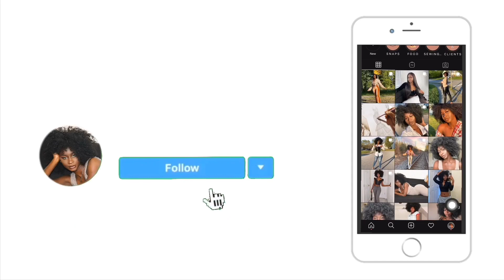MY HUSBAND BOUGHT AND RATES MY PRETTY LITTLE THING *RISKY* DRESSES| 5 dresses for $50 challenge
Hey loves 💕
  I hope you enjoy this my husband bought and rates my pretty little thing dresses video. We really enjoyed recording it ❤️ don’t forget to comment your favorite dress and rate how good you think he did ☺️ pleaseee subscribe if you have not and share with your family and friends.

Let’s connect

 Lovesohnadesigns.com

Email for custom made or other collaborations